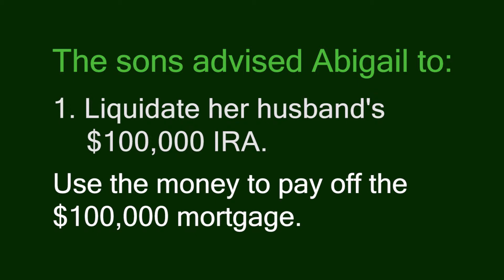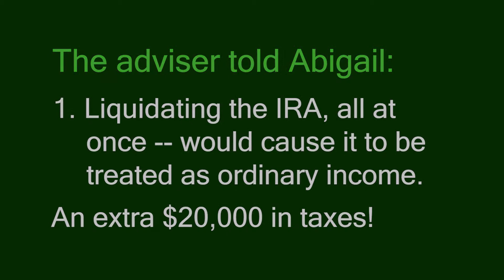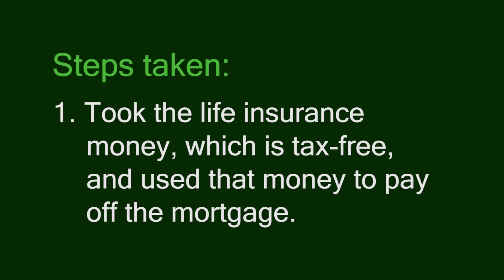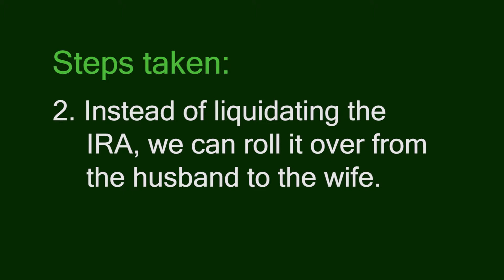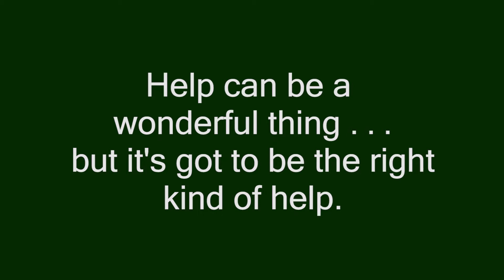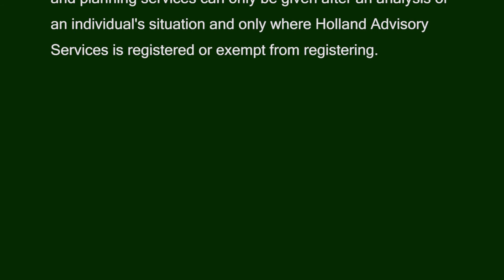Top Ten Money Mistakes #7 - Looking for Advice in All the Wrong Places